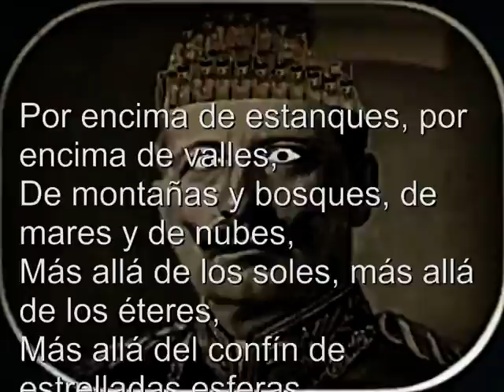La fortaleza Capítulo 1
La fortaleza. Primer capítulo.